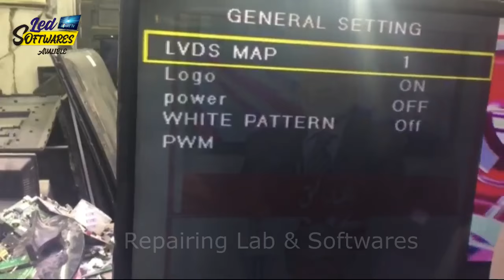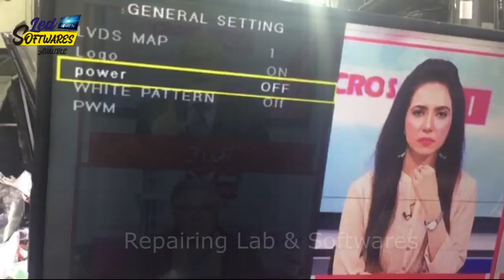How to fix LCD / LED tv Display Color Problems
How to solved led / lcd tv Color Display issues. Samsung or Other lcd/led model display color fault solution.